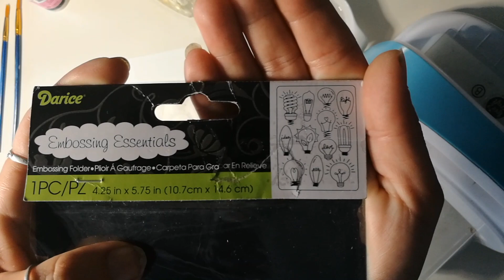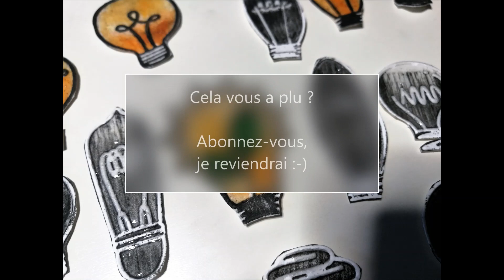TUTORIEL Embellissements en relief avec Plaque d'embossage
Bonjour, bonjour,

Je vous propose aujourd'hui un tutoriel pour réaliser des embellissements en reliefs à l'aide d'un plaque d'embossage.
Je voulais des ampoules pour une prochaine page, mais n'ayant pas de tampons, j'ai fait un mixte d'un tuto de Anneliz B et de Autour de mwa pour obtenir ceci.

J'espère que cette technique vous plaira ^_^